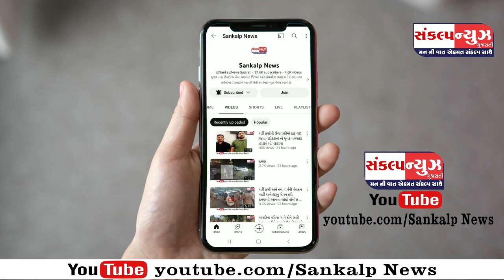SANKALP NEWS 17 OCTOBER 2023